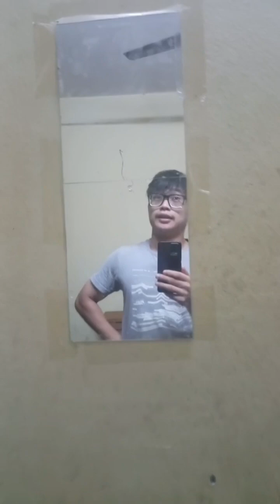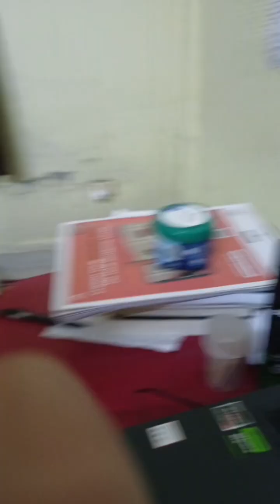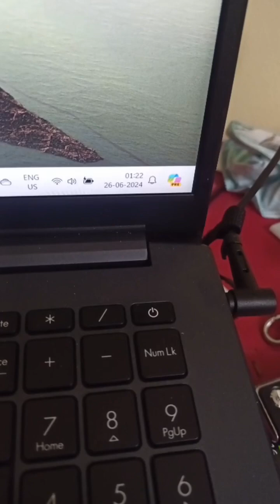MONK MODE VLOG DAY 14 BY ARUNACHALI BOY!!!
This is my Day 14 of monk mode vlog series. Today I broke some rules of monk mode challenge. I was not able to abstain myself from social media exposure which ruined my challenge today.